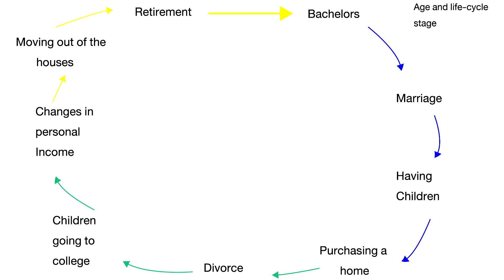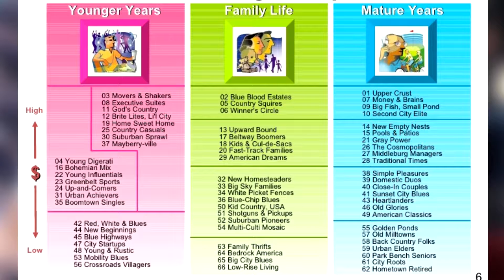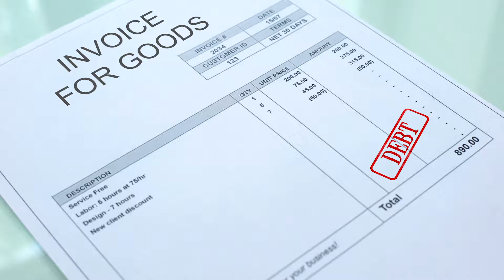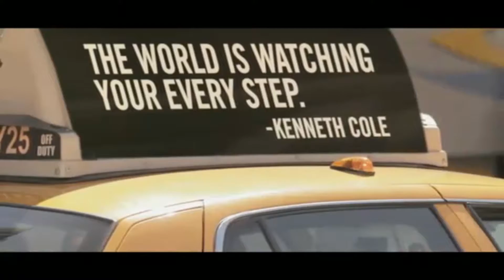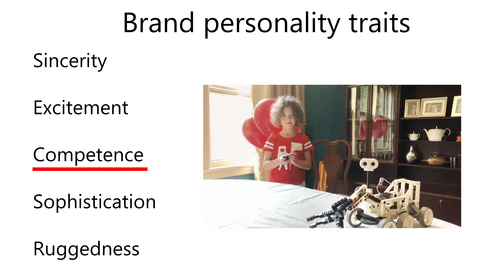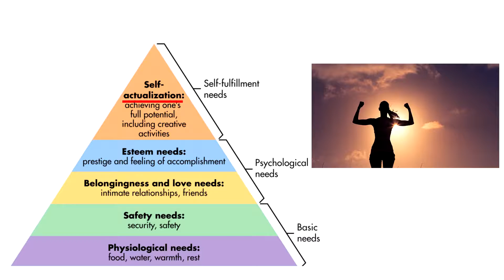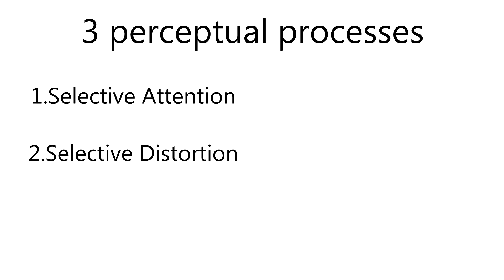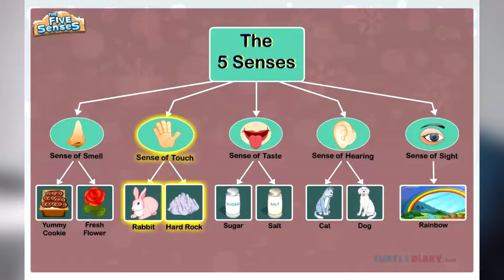Lesson 3 video 3 Major characteristics affecting consumer behaviors